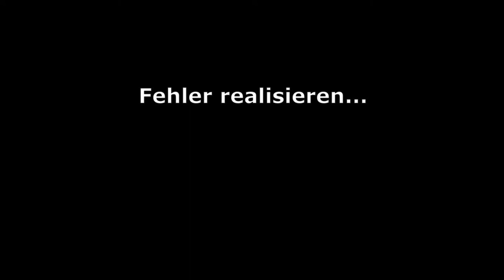ArchitectureCraft Mod cringy Re-Upload! | Minecraft Modvorstellung [Deutsch/HD]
Willkommen zu diesem cringy Re-Upload!